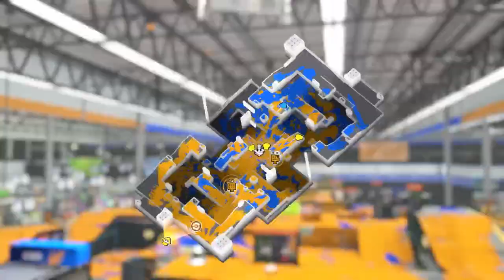Launchpoint Draft Cup 14 Group D Round 1 | Versus KH: But if Donald Was Useful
LaunchPoint Draft Cup is a competitive draft tournament for low level skilled players. A draft tournament is where you sign up as an individual player and are placed on a team by the tournament staff to make sure newer players are matched with more experienced players. This makes LPDC balanced and fun for everyone! If you are intrested in joining the next one follow MIT on Twitter and join their discord to get notified when sign ups open.
Mulloway Institute of Turfing (MIT)'s Twitter and Discord
Replay Codes
0:00 Rainmaker Scorch Gorge (RVL7-32YD-853A-JXE8)
5:51 Splat Zones MakoMart (R0LU-V258-13M7-2AQU)
8:56 Clam Blitz Manta Maria (RFF6-4NAK-77G0-ERYA)